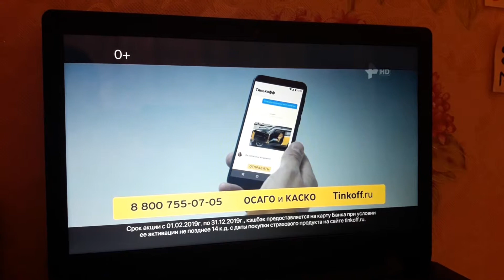(CAMRip) Реклама Тинькофф Страхование (Рен ТВ HD 13.04.2019)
У меня-то новая реклама